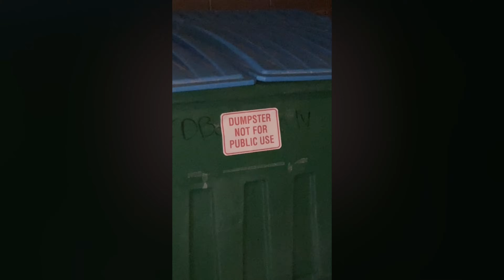BATMAN - When you take the trash out in Gotham FULL